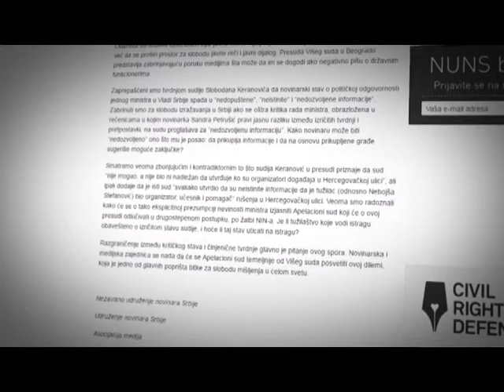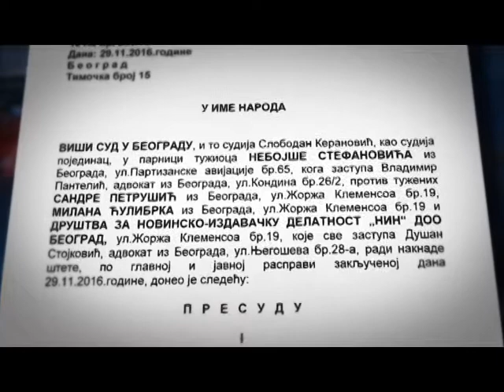Novinari uz NIN